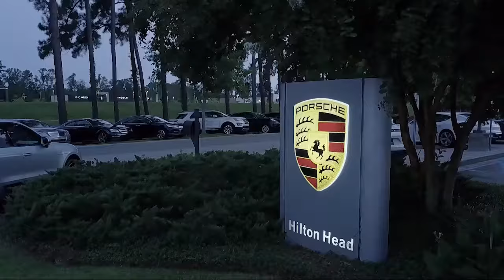2015 Mercedes-Benz S-CLASS Sedan S 550 Savannah Hilton Head Beaufort Bluffton Pooler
2015 Mercedes-Benz S-CLASS Sedan S 550 Stock Number: AT186189 Vin:WDDUG8CB6FA186189.